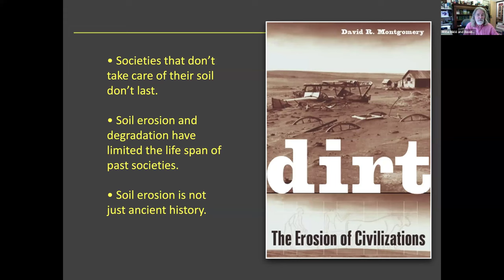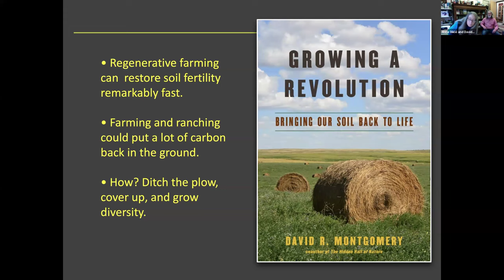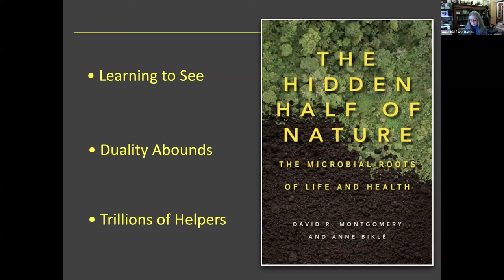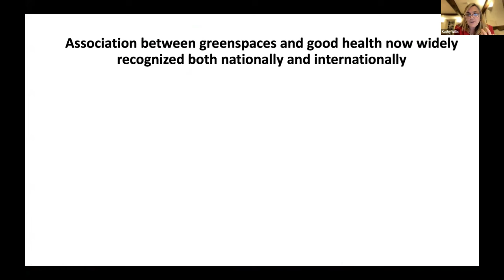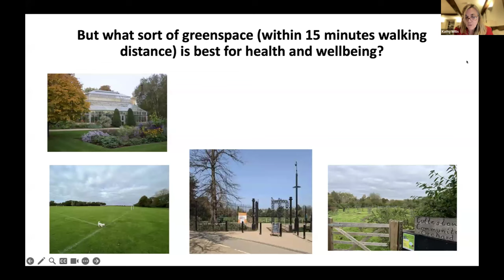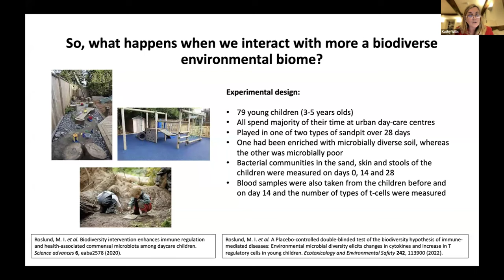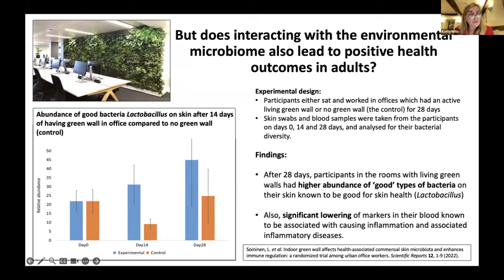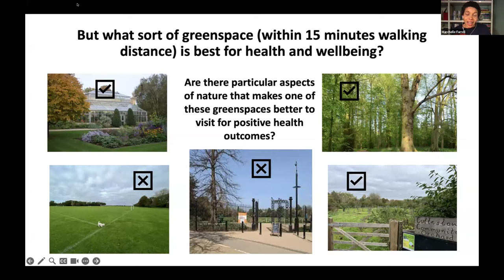5x15 on Health and Nature with Royal Botanic Gardens, Kew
With increasing numbers of people taking up plant-based diets, and growing advocacy for outdoor wellness, including hiking and wild swimming, it seems that the importance of the relationship between nature and human health is finally being understood. But what is actually involved in drawing nutrients- as well as physical and mental health benefits- from the natural world around us? While the importance of what we eat is well-documented, can we also implement better agricultural practices that lead to lively and fertile soils, better health, and a reconnection with the land?

David R. Montgomery is a geomorphologist who looks at the process shaping Earth’s surface and how they affect ecological systems—and human societies. He has studied everything from the ways that landslides and glaciers influence the height of mountain ranges, to the way that soils have shaped human civilizations both now and in the past. He has worked in mountain ranges throughout the world, from the Cascades in the Pacific Northwest, to the Andes in South America and Tibet and the Himalaya in Central Asia. He is a Professor at the University of Washington, an elected Fellow of the American Geophysical Union and has received many awards throughout his career, including a MacArthur Fellowship and the Vega Medal.

Anne Biklé is a science writer and public speaker drawing on her background in biology and environmental planning to explore humanity’s tangled relationship with nature through the lens of agriculture, soil, and food. Her work has appeared in digital and print magazines, newspapers, and radio and her gardening practices have been featured in independent and documentary films. Together, David and Anne are the authors of several award-winning popular science books, including The Hidden Half of Nature, which is the middle volume of their Dirt trilogy. Their latest, What Your Food Ate: How to Heal the Land and Reclaim our Health (2022) explores connections between soil health and the health of crops, animals, and people.

Marchelle Farrell is a therapist, writer and amateur gardener. Born in Trinidad and Tobago, she has spent the last twenty years attempting to become hardy in the UK. She has trained and worked as a consultant psychiatrist and psychotherapist. When not neglecting it for the care of her young children, or her work in the community, Marchelle spends much of her time getting to know her country garden in Somerset and writing about the things the garden teaches her about herself. Her debut Uprooting won the Nan Shepherd Prize for nature writing.

Lorraine Lecourtois is the Interim Director of Wakehurst. She joined the Wakehurst Leadership Team as Head of Public Programmes in 2017 charged with the development and delivery of innovative experiences designed to connect people with the natural world. Her career spans theatre production and stage management for companies such as Shakespeare’s Globe and Bolton Octagon, alongside management of large-scale landscape projects. In 2021, Lorraine was appointed as Wakehurst’s Nature Unlocked Research Lead for Nature Connectedness, undertaking extensive research into the impact of biodiversity on behavioural changes, in partnership with Royal Holloway, University of London. She is committed to establishing Royal Botanic Gardens, Kew as the world leader for education and engagement in nature through designing and executing inspirational experiences and exhibitions to drive public engagement.

Kathy Willis CBE is a Professor of Biodiversity at the University of Oxford, the Principal of St Edmund Hall, and a Crossbench Peer in the House of Lords. She has previously served as Director of Science at the Royal Botanic Gardens and as a member of the UK Government’s Natural Capital Committee. Her research focuses on understanding how plant biodiversity responds to climate change and other environmental drivers, as well as studying the ecosystem services that we obtain from plant biodiversity. She is internationally recognized for her work on these topics, and has led a number of global initiatives on plant and fungal biodiversity change. Kathy is also passionate about communicating science to the public. Her broadcasting work has included writing and presenting the 25-part BBC Radio 4 series From Roots to Riches, and alongside academic papers she has published three books for a more general audience: The Evolution of Plants (publisher Oxford University Press); Roots to Riches (publisher John Murray), based on the BBC series of the same name; and Botanicum (publisher Big Picture Press) which is part of a successful series of books for children. She was awarded the Michael Faraday Medal for public communication of science in 2015 by the Royal Society.